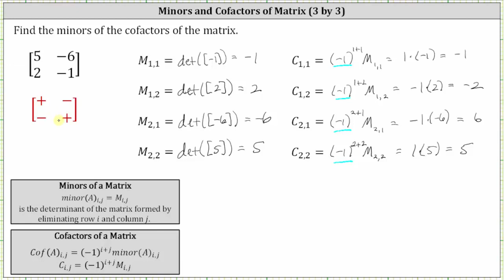Encuentre los menores y los cofactores de una matriz de 2 por 2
Este vídeo explica cómo encontrar todos los menores y factores de una matriz determinada.